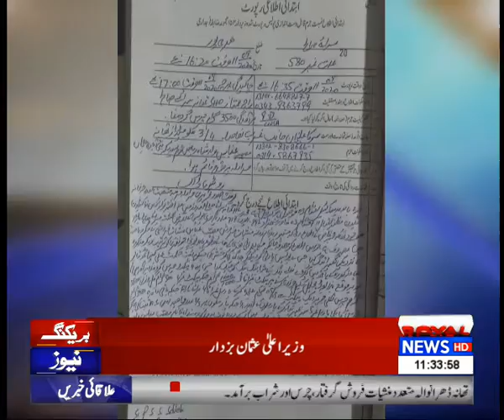News Bulletin | 11 AM | 12 September 2020 | Royal News